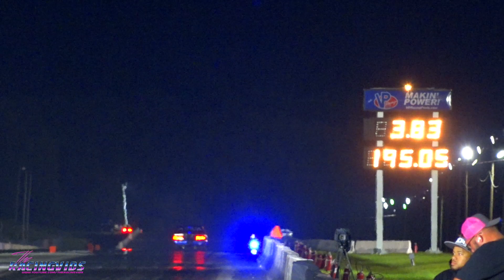YELLOWBULLET NATIONALS - PRO 275 - QUALIFYING!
Coverage of Pro 275 Qualifying at the 2021 Fall Yellowbullet Nationals at Cecil County Dragway!